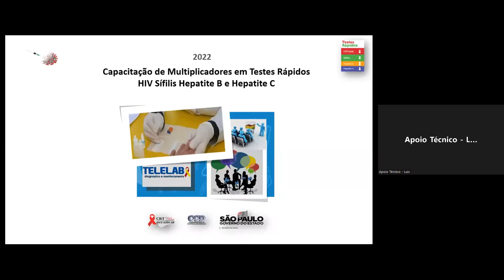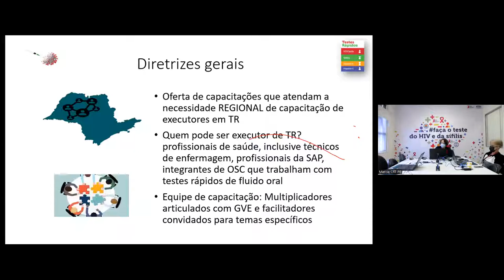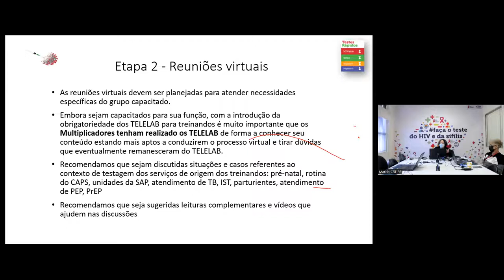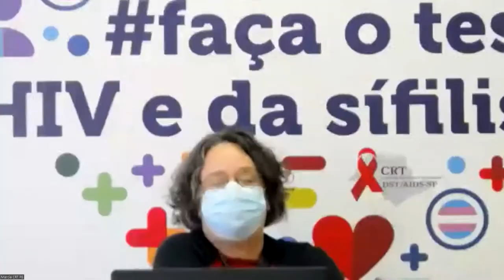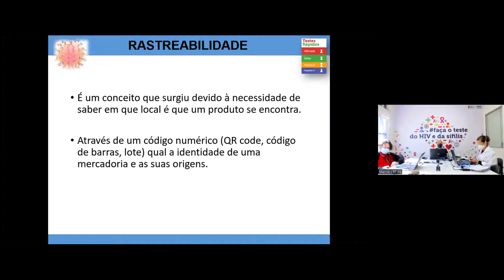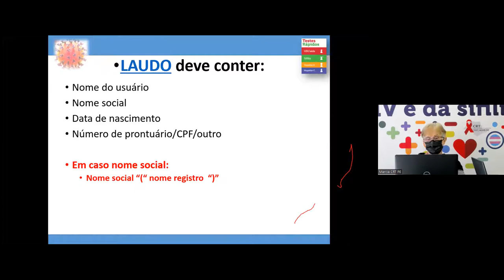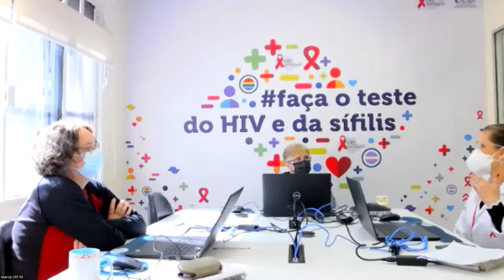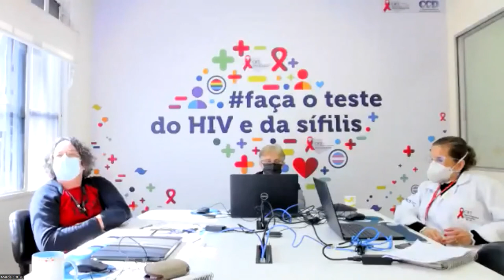CAPACITAÇÃO DE NOVOS MULTIPLICADORES EM TR (01 de 02)